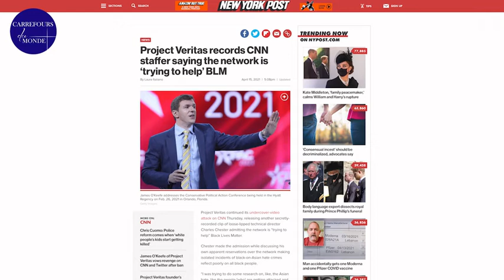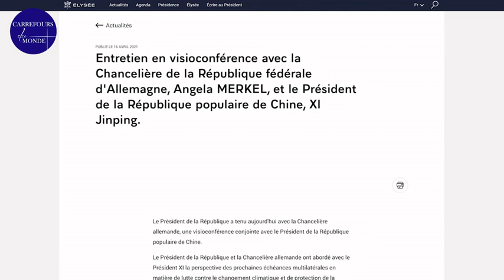La propagande de CNN